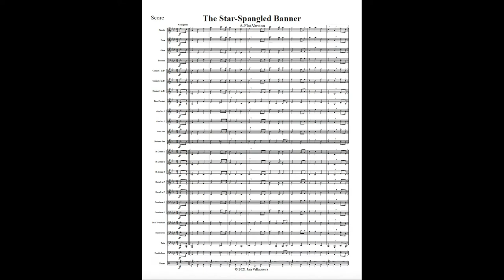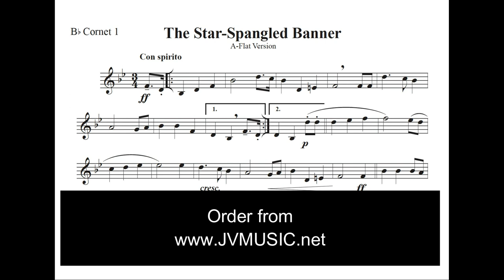Star Spangled Banner in Ab (A Flat) for mixed instruments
This arrangement by Jari Villanueva of the US Anthem is in A flat concert-a better singing key and can be played with any combination of 5 parts from a brass quintet to full band.